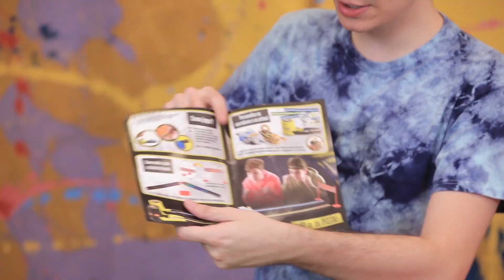SUPER CORRIDA MALUCA DE INSETOS BUGS RACINGS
Alô, família Toyzera! Todos prontos para a super corrida maluca de insetos bugs racings? Cauê vai comandar, no Funboxing de hoje, a disputa entre os pilotos insetos escorpião e mosquito! Quem será que leva a melhor?

Esse é o TOYZERA! Seu canal de brinquedos no YouTube! Aqui vai rolar muito unboxing, mistureba, listas... e também vamos mostrar como tudo funciona! Vem se divertir com a gente toda segunda e quarta às 18h00!